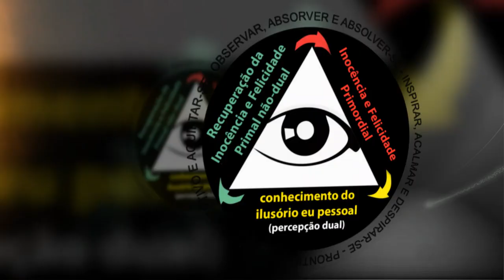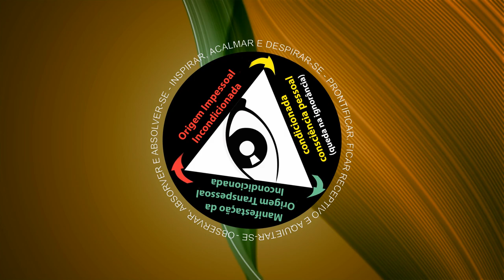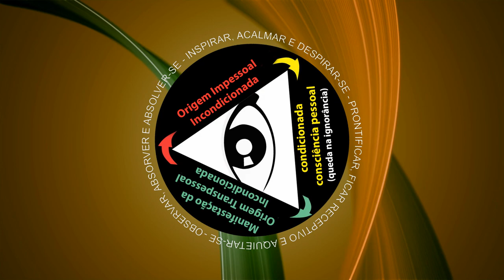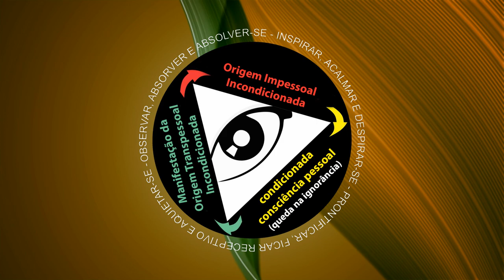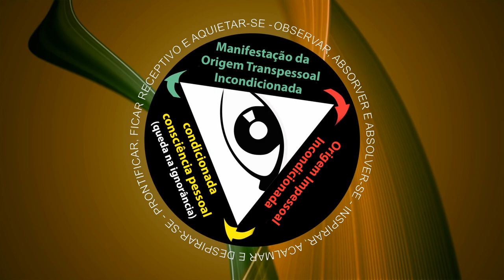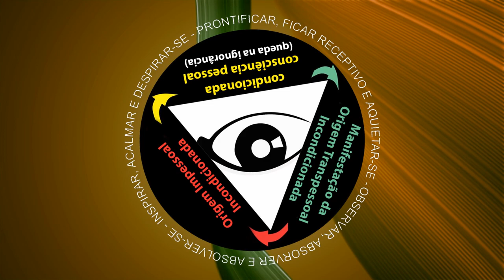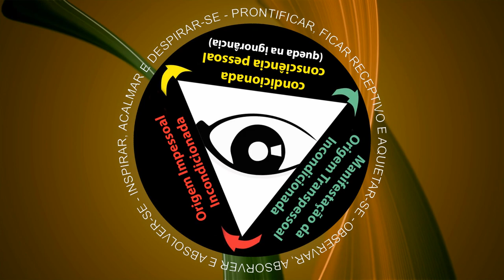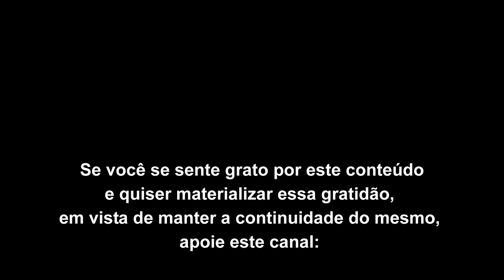A insatisfação é a essência do imaginal condicionado - parte 3